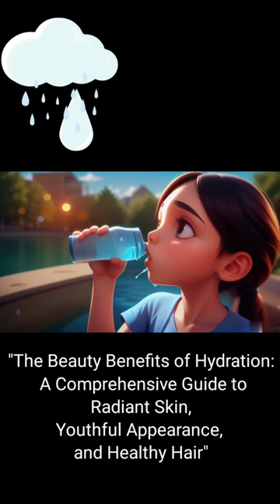💦"Hydration Elixir: Unveiling the Beauty Benefits of Drinking Water"🚰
Discover the transformative power of hydration for your skin and overall beauty. Uncover the secrets to radiant and youthful skin by incorporating the simple yet potent beauty elixir – water – into your daily routine. From enhancing skin elasticity to reducing blemishes, explore how staying adequately hydrated can be your key to unlocking a naturally radiant glow. Dive into the refreshing world of water's beauty benefits and make it an essential part of your beauty regimen.

Beauty benefits
Radiant skin
Youthful glow
Skin elasticity
Blemish reduction
Beauty regimen
Water elixir